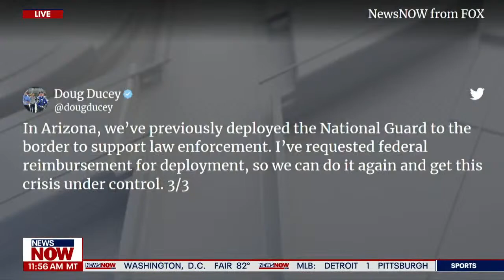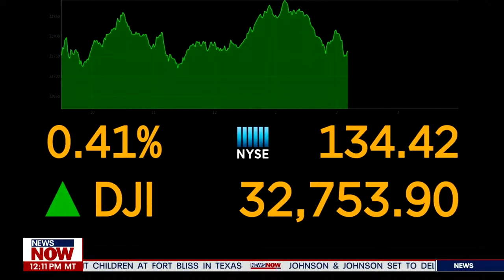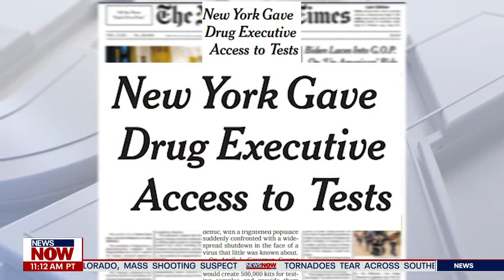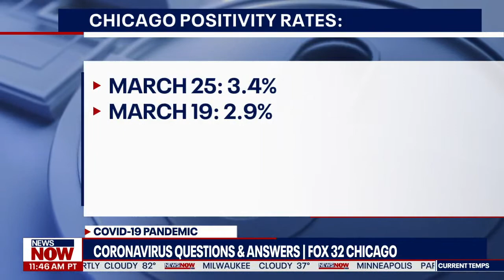NewsNOW Stream Part 1 - 3/26/21